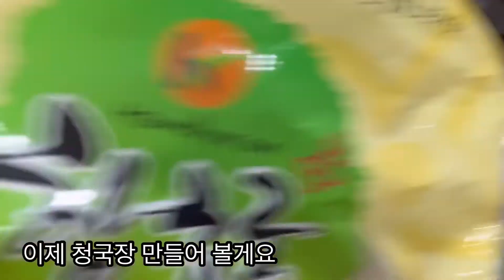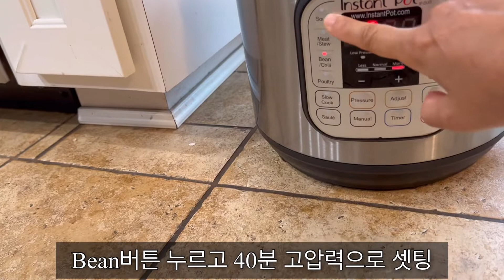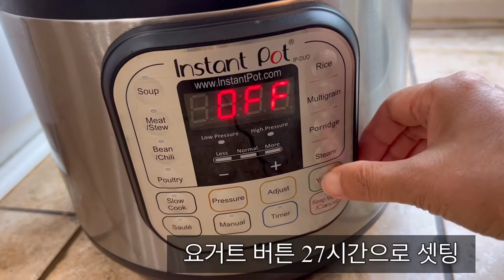후따기일상]Instant pot으로 청국장 만들기|볏짚 없이 청국장 만들기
홈메이드 청국장 만들기 ..냄새 없고 고소한 청국장 같이 만들어봐요

1.콩400g깨끗하게 씻는다
2.전날 밤에 불려 놓는다
3.인팟에 물 자작하게 놓고 40분 (Bean) 셋팅
4.삶은콩 채반에 물끼뺀다(체온보다 높은온도 유지.살짝 따뜻하다 정도)
5.콩을 쌀뜨물에 넣어주고  섞어준다
6.다시 물끼 빼고 인팟에 넣는다
7.요거트로 27시간 셋팅
8.참 쉽죠잉~맛있게 청국장 끓여 얌얌한다..😋😋

더 궁금한거 있으시면 댓글 달아주세요..아는데까지 성심성의껏 알려 드릴게요~